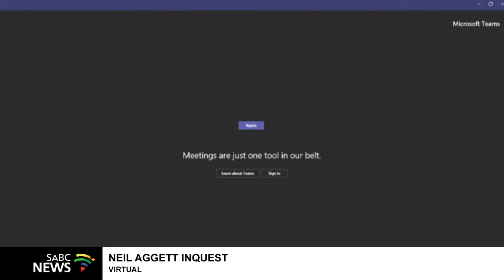Neil Aggett Inquest - 10 February 2021 Part 2